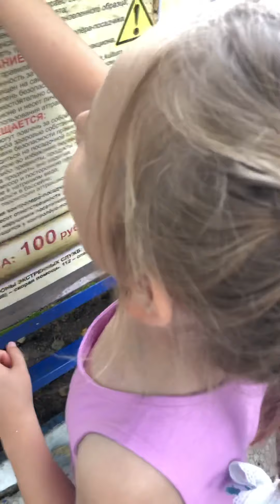Семейный день в Чайковском парке культуры и отдыха 🥳